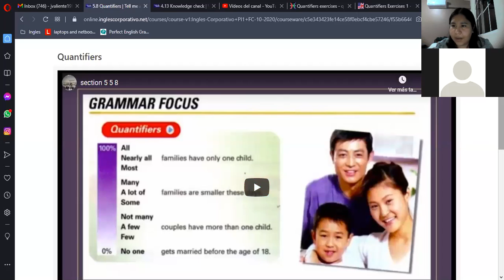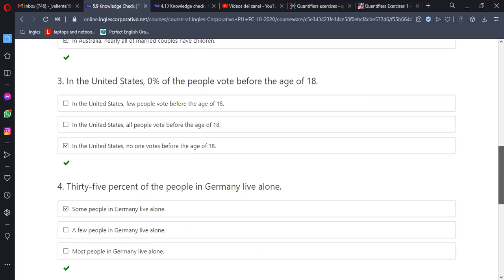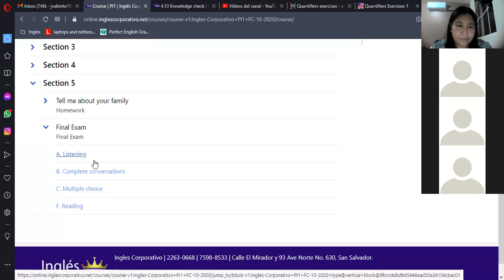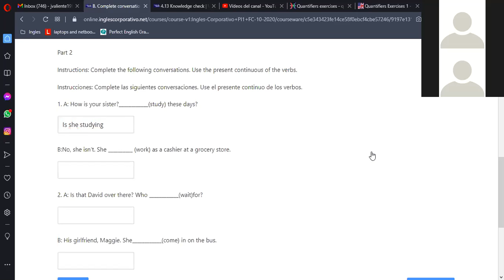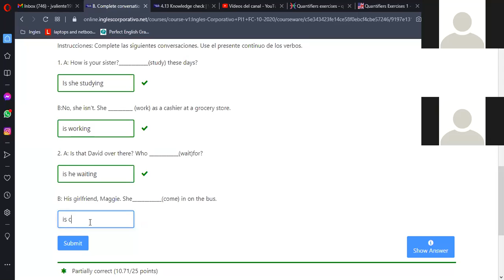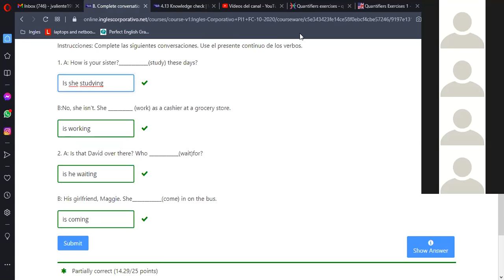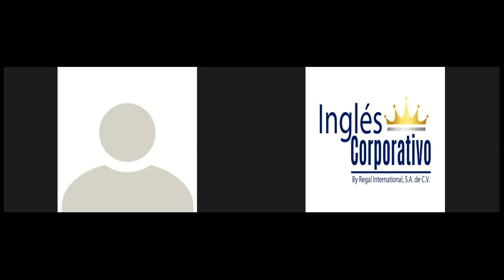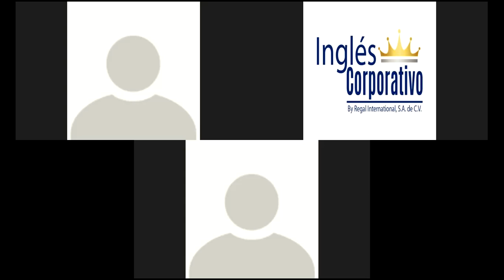Ingles Corporativo - Quantifiers Practice continuation